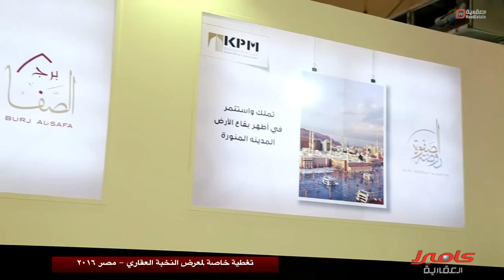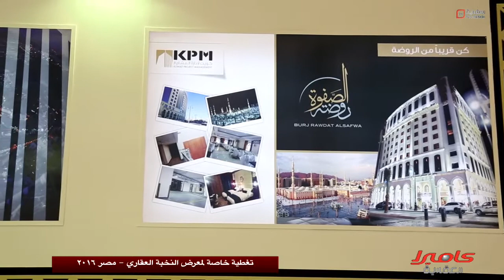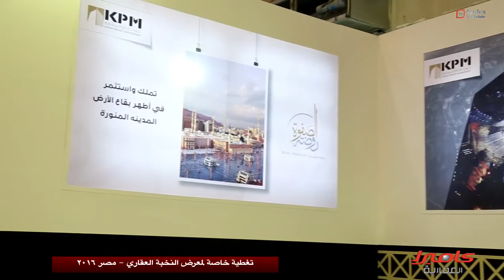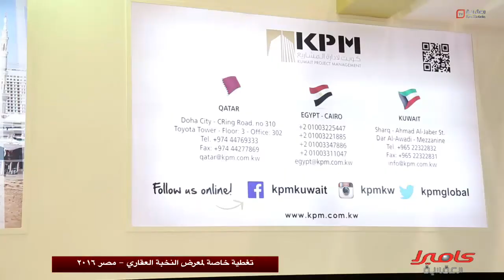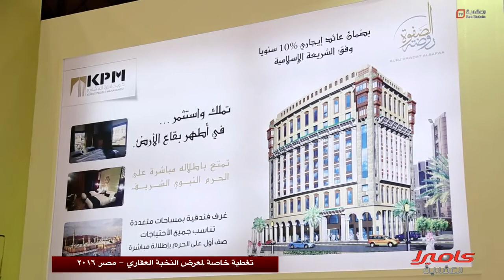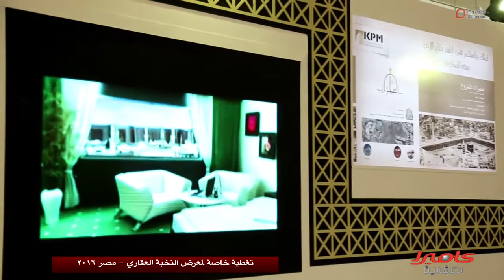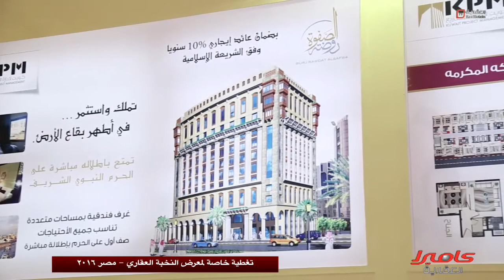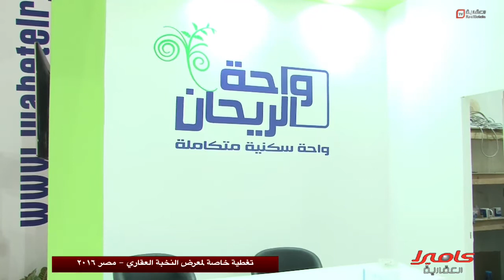حلقة خاصة من برنامج كاميرا العقارية ومعرض النخبة العقاري الجزء الثالث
أهم اللقاءات والأحداث سوف تشاهدونها في برنامج كاميرا العقارية وتغطية خاصة لمعرض النخبة العقاري